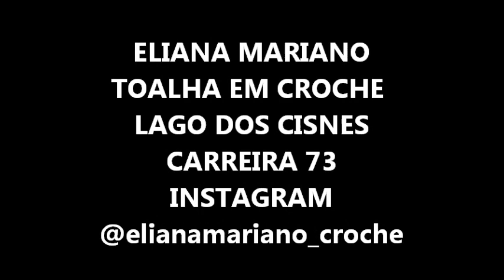TOALHA EM CROCHE LAGO DOS CISNES#CARREIRA 73#